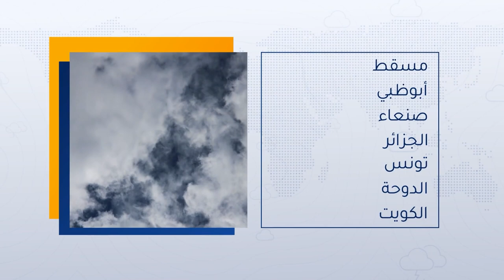طقس العرب - السعودية | النشرة الجوية الرئيسية | الاحد 13-2-2022